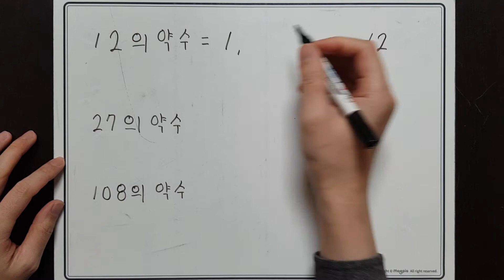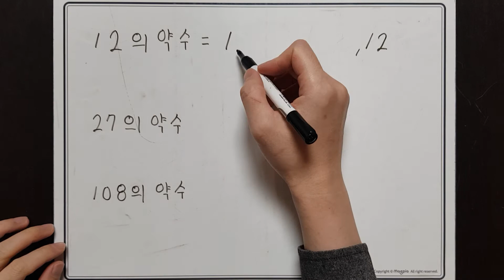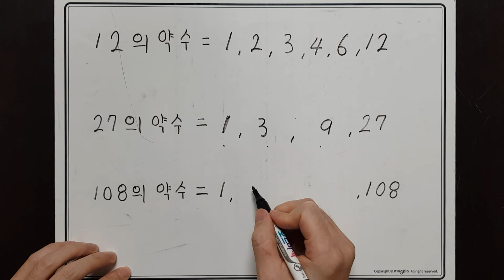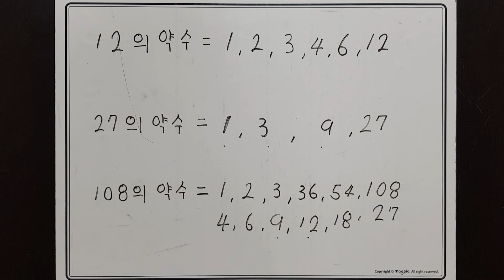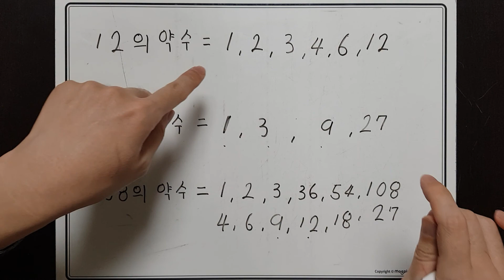[초등5]약수 구하기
모든 수는 1과 자기 자신을 약수로 갖습니다.

1과 자기 자신 사이에 있는 수 중에서

두 수를 곱하여 자신이 나오는 수를 찾으세요

그 수가 바로 약수입니다.